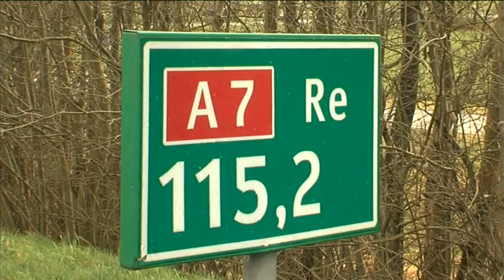Ongeval A7 tussen Sneek en Bolsward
Door onbekende oorzaak raakte een 61 jarige vrouw uit Bolsward van de weg met haar auto en kwam tegen een boom tot stilstand. Ook de mede bestuurder, een 56 jarige man, ook uit dezelfde woonplaats raakte bij het ongeval bekneld en gewond. De brandweer van IJlst kwam ter plaatse en zijn ruim een kwartier bezig geweest, om de mensen veilig uit de auto te halen.

De personen zijn met letsel overgebracht naar het ziekenhuis. Verkeers ongevallen dienst van de politie heeft een onderzoek ingesteld, naar de oorzaak van het ongeval. Berger Betten uit Sneek kreeg de opdracht om de auto te bergen.